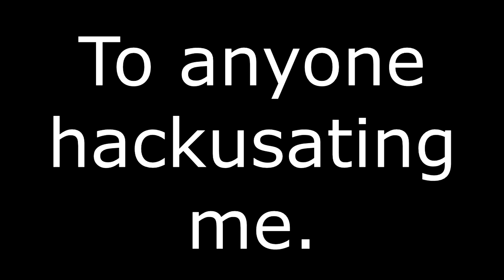"FFA" | 70 | Minecraft UHC Highlights [Serenity WIN]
"FFA" | 70 | Minecraft UHC Highlights [Serenity WIN] Today I bring you guys another highlights. This was my first FFA win on serenity. I got banned after this for killaura xD I did get unbanned though. If you are hackusating me, go ahead. xD Anyways, can we get 50 likes? ENJOY!

► Texture Pack: GamesToJump 2.5k
[The creator takes credit]

► People: Meee

► Software: Sony Vegas Pro 13 + Photoshop CS6